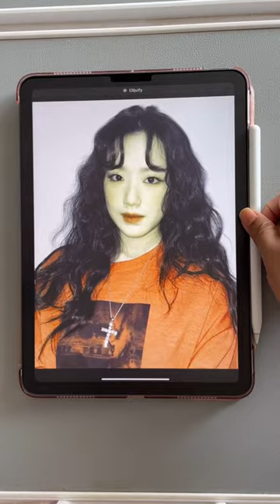Reuploading - Drawing YEH SHUHUA from (G)I-DLE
Drawing YEH SHUHUA from (G)I-DLE